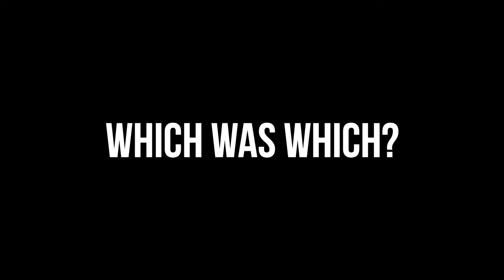Does reed position matter?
00:00 Intro
00:15 Exciting announcement!
02:15 Explaining the comparison
03:58 "Misty" - which is which?
06:51 "Tenor Madness" - which is which?
09:34 Make your predictions!
09:41 "Misty" revealed
12:33 "Tenor Madness" revealed
15:16 "Results"